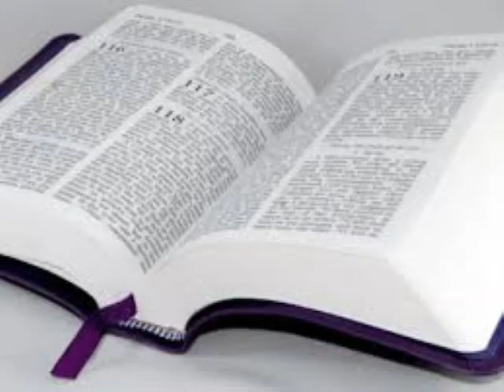Seri etid sou liv pwofèt Ezayi a.#16